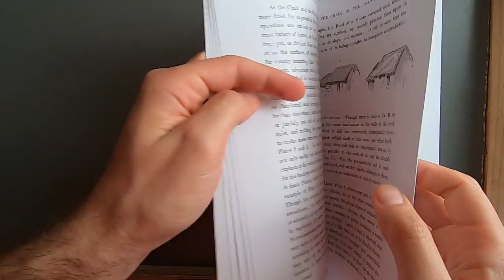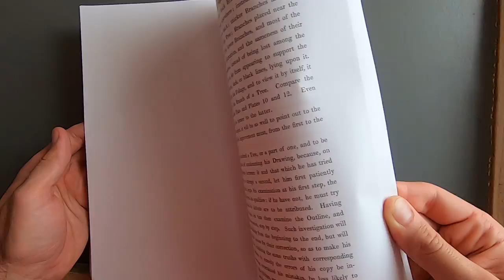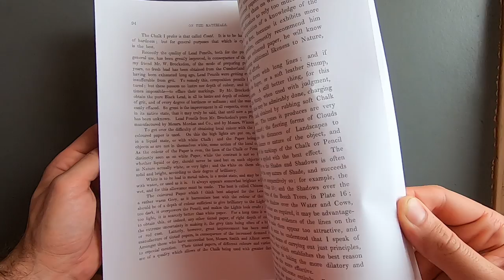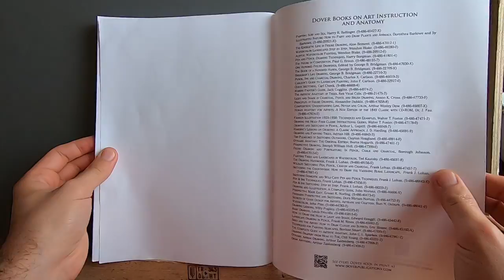On Drawing Trees and Nature - J. D. Harding, Dover art book ( Book Flip )